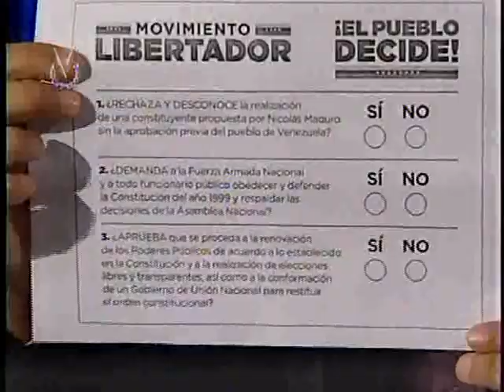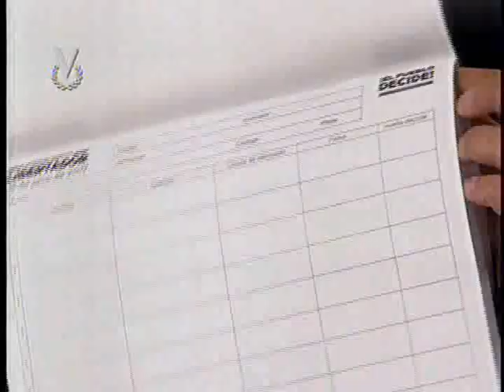Entrevista Venevisión: Carlos Ocariz Alcalde del Municipio Sucre